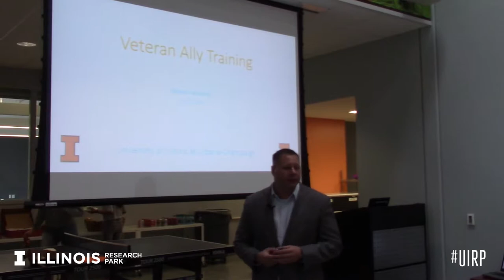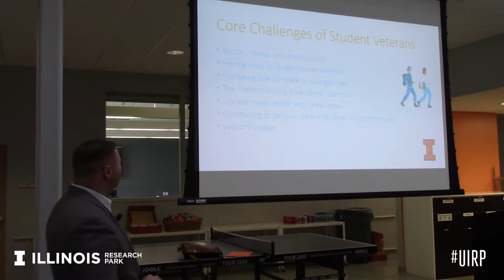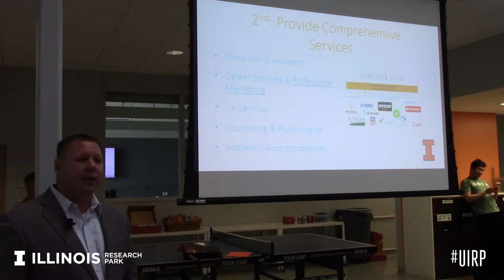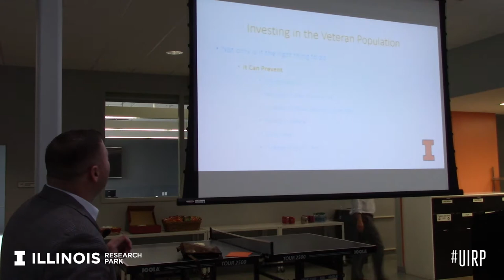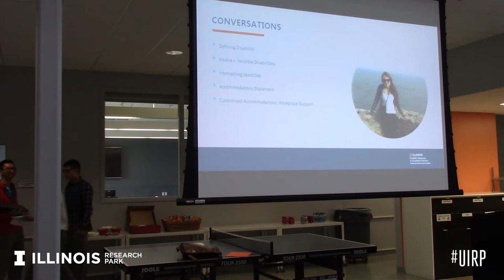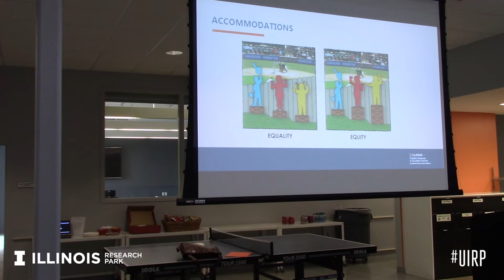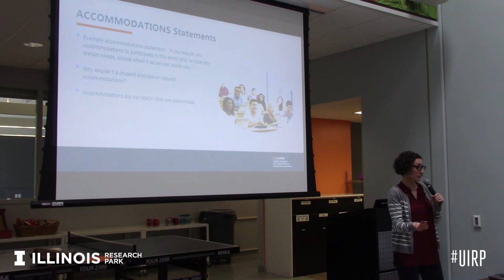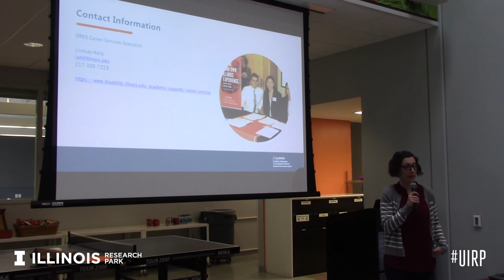Ally Training: Persons with Invisible/Visible Disabilities and/or Veterans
Disability Resources and Education Services and The Chez Center for Wounded Veterans partnered with Enterprise Works and offered an Ally Training on ‘How to Work More Effectively with Veterans and/or Individuals with Visible and/or Invisible Disabilities.'